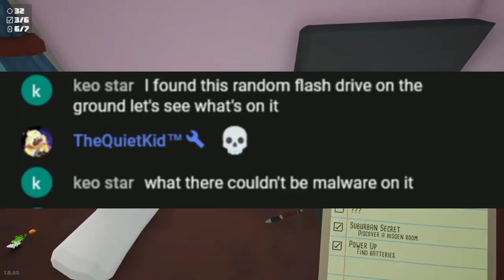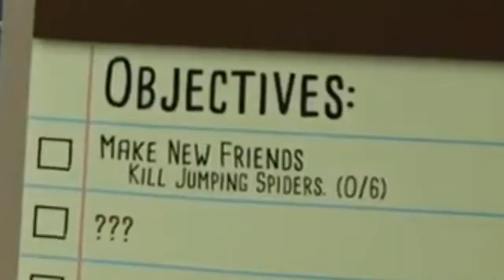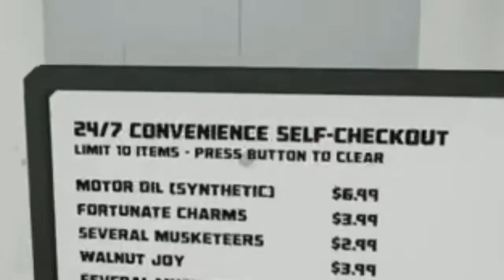WHY WON'T YOU DIE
Spiders in your house? Well why don't you BURN IT TO THE GROUND, BURN IT, QUICK BEFORE MORE COME. WE DON'T HAVE MUCH TIME. PLEASE BUR...

CONTENT WARNING: Arachnophobia and mild jump scares appear in this video.

My Chanel is focused on gaming specifically Splatoon 2 as I'm getting into the competitive scene for that game. Other than that, I'm usually doing some let's plays, livestreams from time to time, and other content I feel like making.

My content is usually somewhat family friendly in terms of the language I use. However, the games I play won't always be as family friendly. I also tend to have a pretty dark sense of humor so be aware of that.

Channel Rules
- Keep messages friendly
- No Bullying
- No spamming
- No promoting other channels
- No sexual content in any form